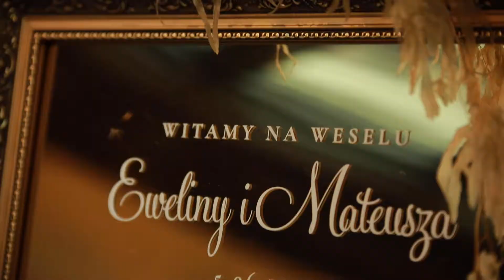Zaskakujący, pełen emocji klip ślubny. Odważny montaż! Jesteście gotowi?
Sala: The Bridge
Kościół: Katedra, Ostrów Tumski
Zespół: SaxAndSix